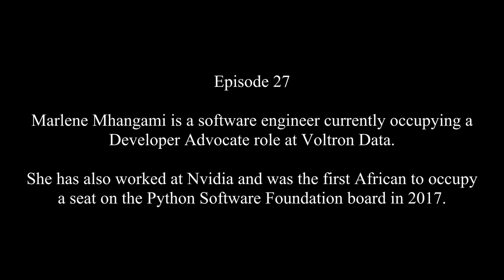Marlene Mhangami - Zimbabwean Software Engineer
In episode 27 we sat with Marlene Mhangami - a software engineer currently occupying a Developer Advocate role at Voltron Data. She has also worked at Nvidia and was the first African to occupy a seat on the Python Software Foundation board in 2017.

Marlene was also chair of the first ever pan-African PyCon (Python Conference). She co-founded ZimboPy, a non-profit that empowers young women in Zimbabwe to pursue careers in technology.

In the episode Marlene shared how she transitioned from molecular biology to software engineering, what her current work role looks like, her experience starting a foundation that teaches girls to code and more...

Intro 0:00
Developer Advocacy - current role 0:38
Transitioning from molecular biology to software engineering 2:03
The massive opportunity of tech 6:27
Remote work experiences 8:46
Barriers to solving problems in Zimbabwe 12:56
The problem being addressed by ZimboPy 16:40
Becoming the first African on the Python Software Board 21:33
Where Zimbabwe needs to catch up 26:10
The Python Software Foundation's mandate 31:13
Joining the Association for Computing Machinery Board 32:33